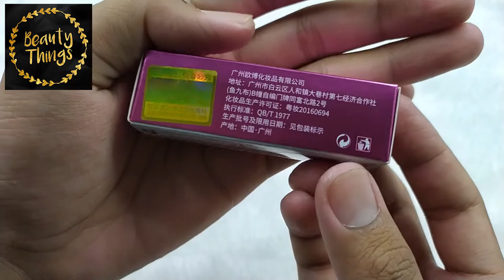BIOAQUA BLACK CHRYSANTEMUM JELLY TEMPERATURE CHANGE LIPSTICK NO 02